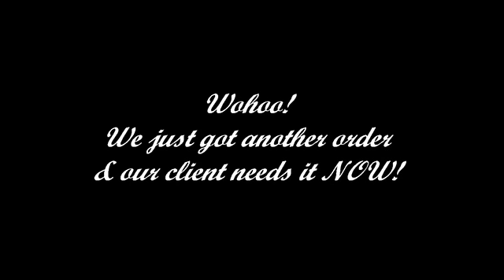Meet Kathleen - Creative Studio Promotions - Grand Rapids, Michigan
Kathleen wears many different hats in our office, from repair lady to photographer, she has got the skills to get it done! She has been with Creative Studio Promotions from the beginning and we'd be lost with out her.